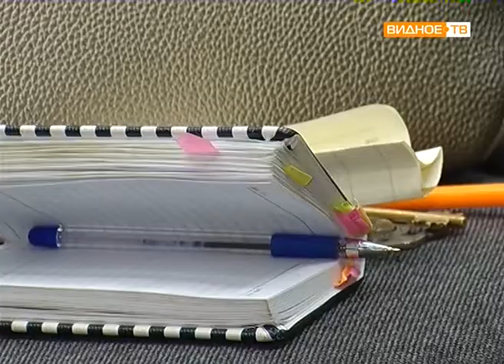"Встреча с педагогами" - депутат Мособлдумы в видновских школах №7 и № 2